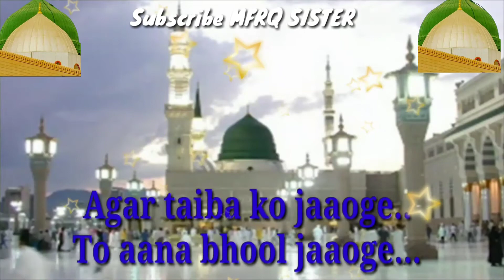Hara gumbad jo dekhoge zamana bhul jaoge // whatsApp Stetus//